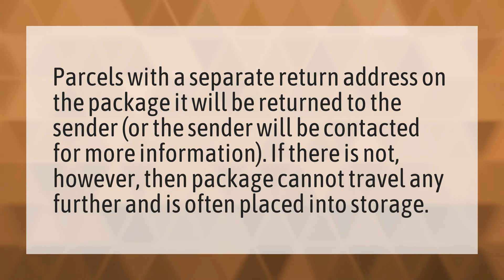What happens to packages lost in transit?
Transit Mean • What happens to packages lost in transit?